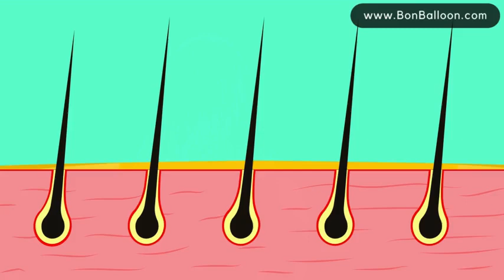Sweet Almond Oil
Natural & Pure Sweet Almond Oil Undiluted For Hair & Skin Care & Food Cold Pressed Premium Herbal Herbals Herb Herbs Kosher Halal